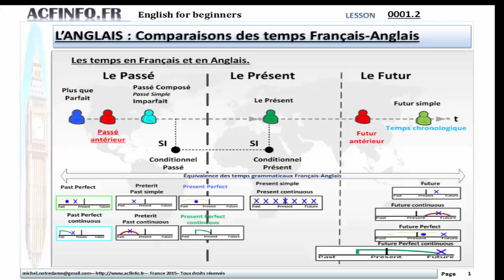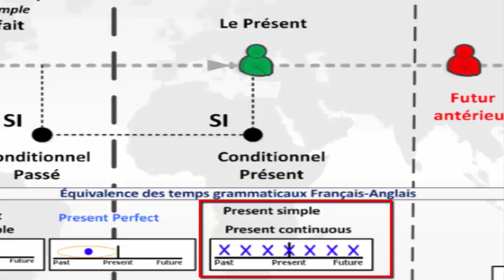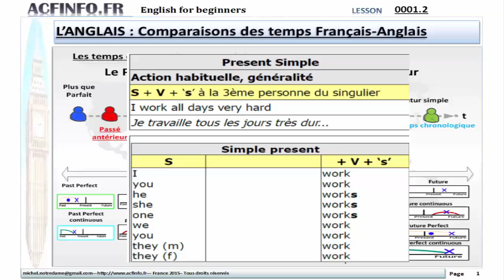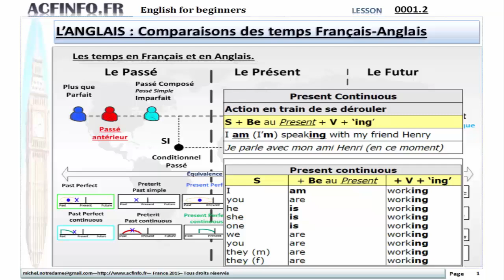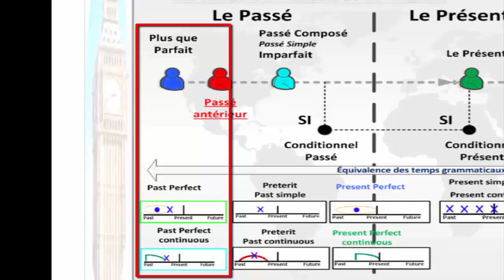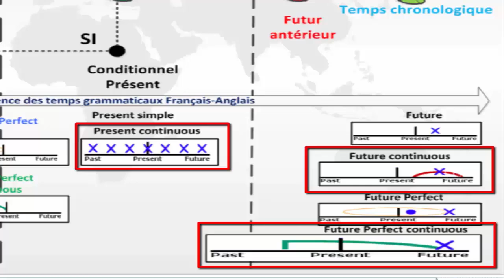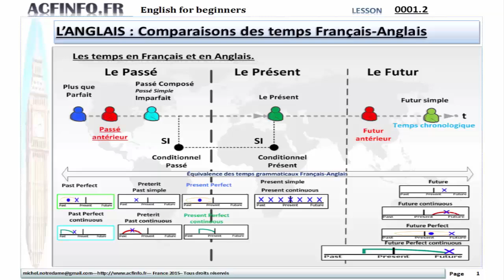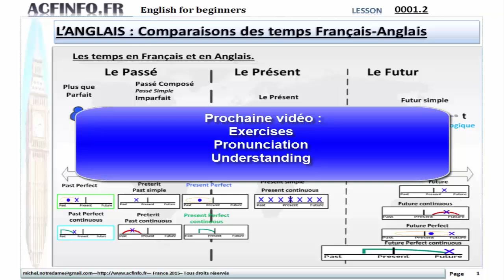Lesson 0001 2 Final Comparisons between tenses Eng Fr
Lesson 000.1.2-Cette vidéo d'Anglais pour débutant vous fera découvrir les différences entre les temps grammaticaux en Français et en Anglais.
Vous découvrirez les nuances et les convergences entre les différents temps en Français et en Anglais.. Vous commencerez à mieux cerner les nuances entre celles-ci.